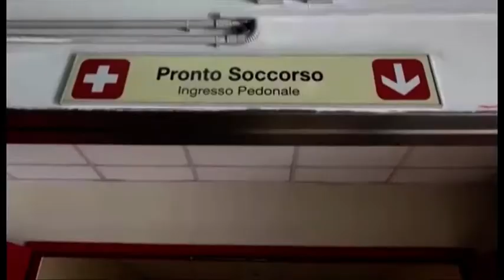Strade ghiacciate, serie di incidenti in provincia di Arezzo